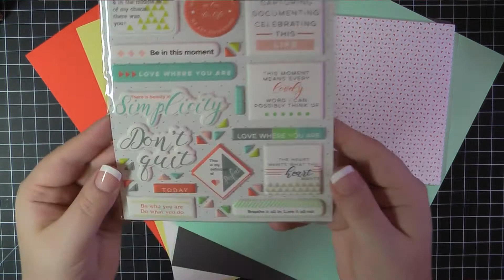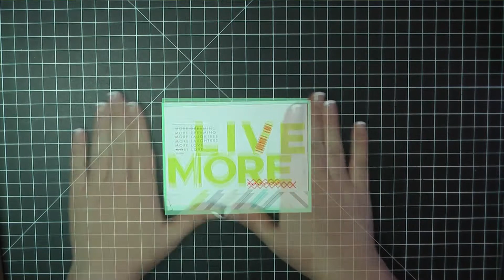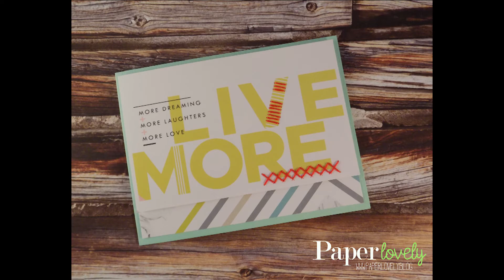10 Cards, 1 Kit | Simon Says Stamp August 2017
Close up photos and links to the products used in this video can be found at my blog post